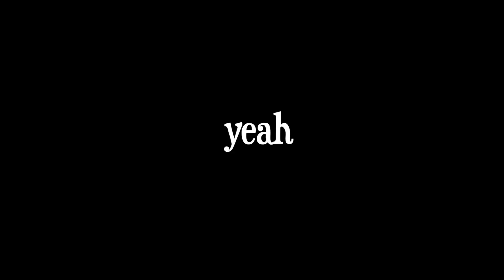Mr. Ridge 2015: Thomas O'Rourke Interview